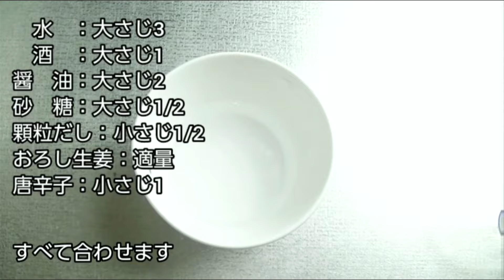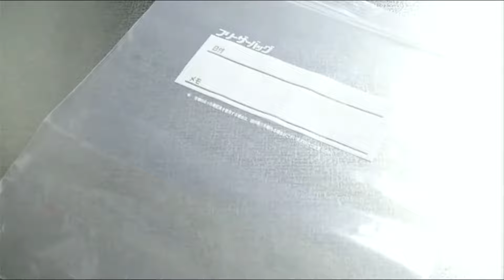【簡単レシピ】ピリ辛おつまみ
簡単に作れる美味しいピリ辛料理
酒のつまみ、ご飯のお供に

【お品書き4品】
0:00   OP
0:51   ピリ辛きゅうり
3:16   壺ニラ
6:27   椎茸と蒟蒻のピリ辛炒め
9:10   茄子のピリ辛焼き浸し

【ピリ辛きゅうり】
醤　油：大さじ2
　酢　：大さじ3
ごま油：大さじ1
砂　糖：大さじ1
ラー油：小さじ1

【壺ニラ】
醤油：大さじ1
焼き肉のタレ：大さじ1
いりゴマ：大さじ1
七　味：小さじ1/2
おろしにんにく：適量
おろし生姜：適量

【椎茸と蒟蒻のピリ辛炒め】
醤　油：大さじ2
　酒　：大さじ1
砂　糖：大さじ1/2
顆粒だし：小さじ1/2
　水　：大さじ3
生　姜：小さじ1
唐辛子：小さじ1

【茄子のピリ辛焼き浸し】
　酢　：大さじ3.5
醤　油：大さじ3
砂　糖：大さじ1.5
唐辛子：適量

釣り場で見かけたら、是非お声をかけてください
ステッカーをお配りしておりますので貰ってやってください

　メンバー同士の交流、釣果共有のためのDiscord専用サーバーを用意